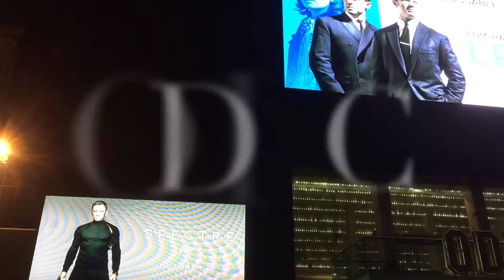Spectre James Bond 007 Odeon Leicester Square Opening Night London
The music presented in this short video is 'Remembering Amanda' Copyright Alan Rollings 2012  'Just Jazz With A Marc Chord' Copyright Alan Rollings 2012  and 'Industrial Waste' Copyright Alan Rollings 2012

This Video briefly highlights James Bond's amazing Spectre's 'Opening Night' to the public at London's most famous cinema the Odeon at the celebrated Leicester Sq.  A big thank you to Ricardo, a very polite and efficient member of staff at the excellent Odeon who very kindly secured my evening ticket from a kind and generous cinema goer who had a spare one - yes the cinema was fully booked - completely sold out!  This first performance from such a power pact cast and a film with an engaging story line was certainly up to the mark in Bond territory and very exciting indeed - memorable too.  A truly magnificently crafted film right from the word go.  An Incredible Audience, and night out - very special - Yes a well honed film, very creative - certainly a must see  !